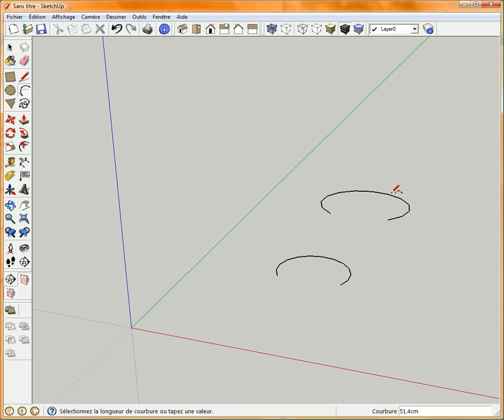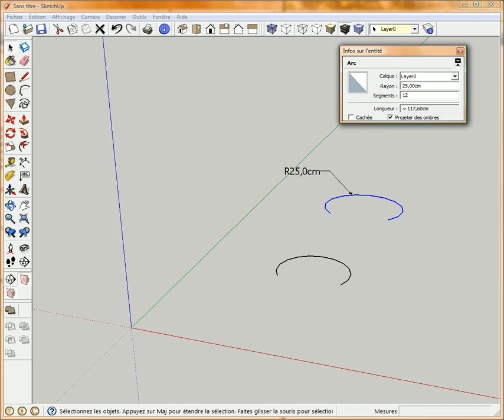ARC SKETCHUP 2/2 - Modéliser un Arc avec des Mesures Précises - Tuto Gratuit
► Je vous Explique Comment Dessiner un ARC DE CERCLE avec PRÉCISION, en respectant des COTES, MESURES.
► L'Outil ARC est Expliqué sur 2 TUTOS DIFFÉRENTS.

 ✅ Merciiiiiii 👌👏